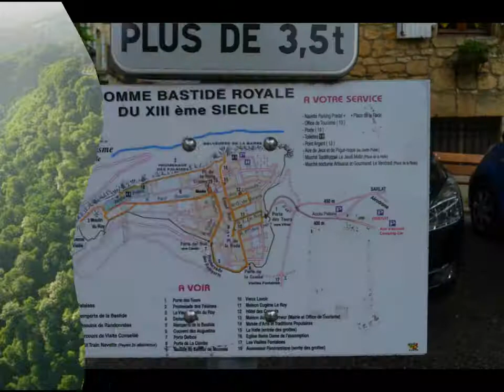Domme bourgade de Dordogne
Domme est une bourgade du département de la  Dordogne perché au-dessus du cour d'eau qui porte le même nom.  C'est une ancienne bastide médiéval. Elle est classée parme les plus beaux villages de France. A visiter comme toute la région très agréable. La couleur des maisons d'un jaune ocre m'a beaucoup frappé.